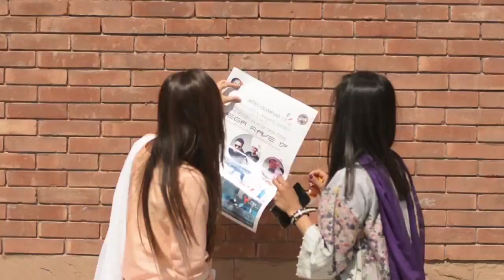Hitec University Olympiad 2k17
Hitec university one of the best university in pakistan has cover a success event.